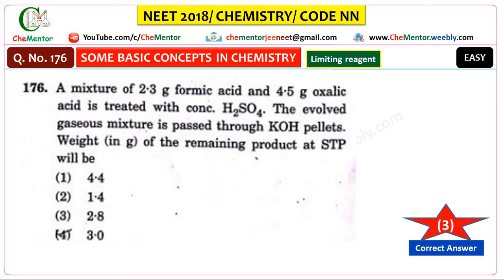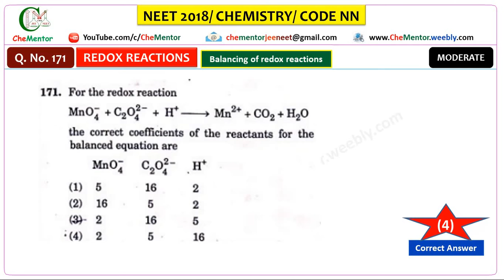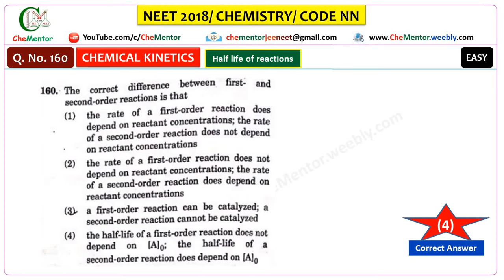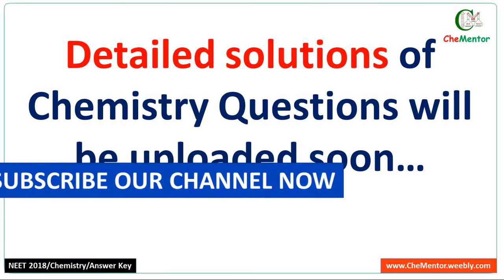PART-1: NEET 2018 Answer Key I Physical Chemistry Questions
► How to Manage Time I How to utilize time perfectly for JEE/NEET preparation
► How to study for JEE/NEET I How to prepare chemistry for JEE/NEET
► How to remember atomic numbers I Trick to write atomic numbers of elements
► How to calculate number of stereoisomers I Optical isomers I Chirality
► How to compare the stability of enolic forms and ketonic forms I Keto enol Tautomerism
► What makes a good Leaving Group? Factors on which leaving tendency depends
► TOP 10 TIPS FOR PREPARATION OF JEE/NEET EXAMINATIONS. TIPS FOR SCORING HIGH MARKS IN JEE/NEET
► 10 DAYS STUDY STRATEGIES FOR IIT-JEE I HOW TO UTILIZE THE MOST PRECIOUS DAYS
► PERFECT TIME TABLE FOR NEET 2018 I HOW TO PREPARE FOR NEET-2018
► HOW TO UTILIZE ENTIRE 3 HOURS DURING EXAM I TIME MANAGEMENT & STRATEGY
► TIPS & TRICKS NEET 2018: IMPORTANT TOPICS I ANALYSIS LAST 5 YEARS I HOW TO CRACK NEET EASILY

Did you like the video? Please do let us know.

CheMentor helps students who are preparing for national level competitive exams like JEE, NEET, AIIMS and also XI & XII Board exams. Basically it’s a Chemistry learning platform for all engineering and medical aspirants across the country. Through this YouTube Channel, CheMentor provides Chemistry lecture videos and also tries to motivate and guide students to score good marks in their exams. CheMentor aims to make students’ preparation easy and interesting with the help of its simplified videos

Regards,
NOIMUR RAHMAN